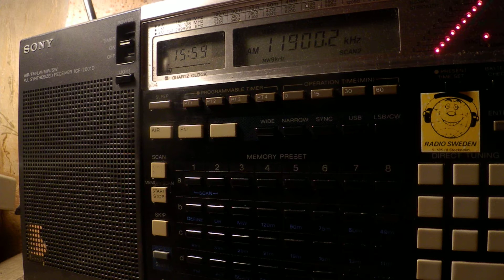20 01 2018 HCJB Voice of The Andes in Russian to CeAs 1558 on 11900 Moosbrunn